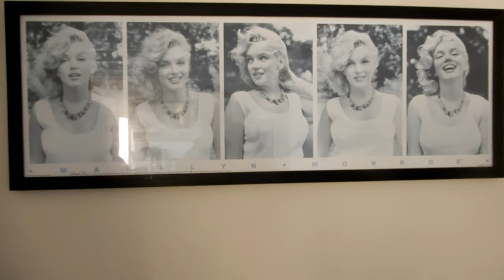MY *$12 MILLION DOLLAR* MALIBU BEACH HOUSE TOUR!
In this video me and Landin show you a tour of my House!

If you are reading this, all your dreams and everything you've ever wanted, will come true! Have a blessed day :)